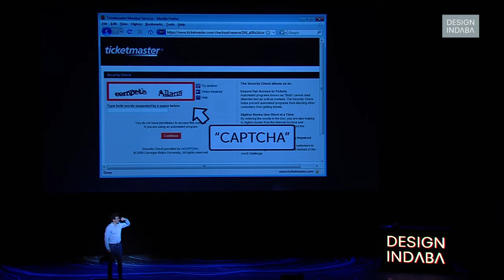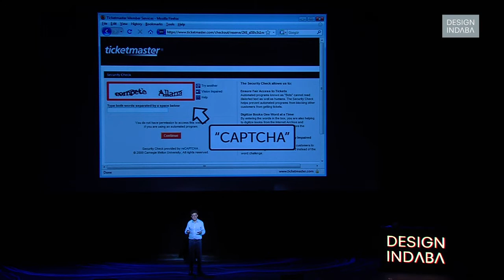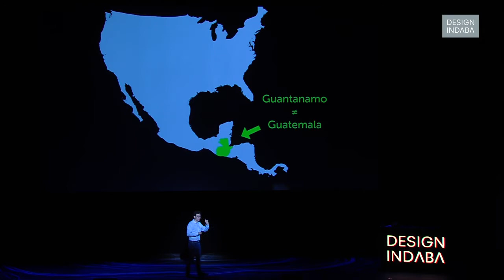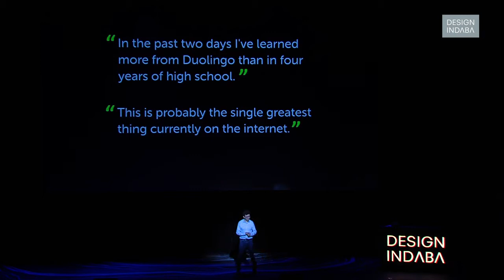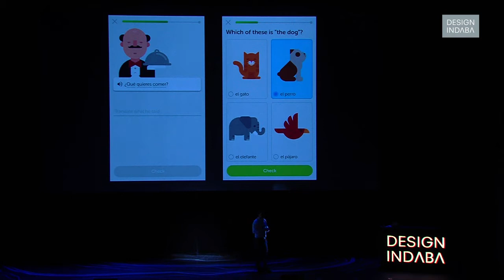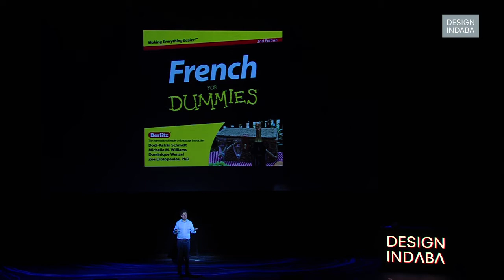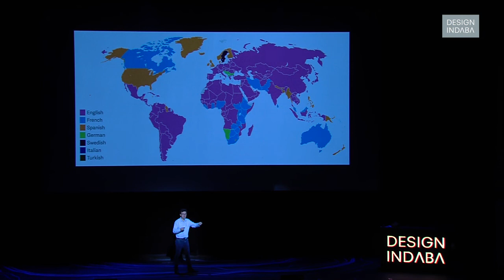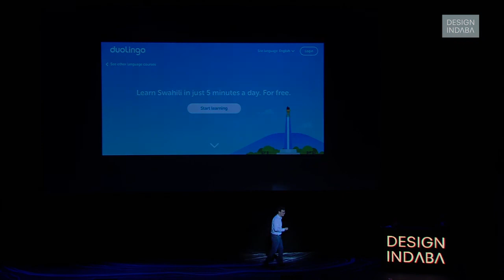Luis von Ahn: a pioneer of crowdsourcing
Luis von Ahn launched the first African language course on Duolingo as part of his Design Talk.

In reCAPTCHA (acquired by Google), he crowdsourced the digitisation of books. In ESP Game he gamified tasks for humans that computers couldn’t do on their own, like picture recognition. And then his latest project, Duolingo, gamified language learning.

Launched in 2011, Duolingo has 170 million users and is described as the world’s most popular language-learning platform.

Taking to the stage at Design Indaba Festival 2017, von Ahn unveiled the next phase of evolution for the platform: the launch of the first African language, Swahili.

“We’re really excited about launching Swahili on Duolingo, our first ever African language course. While we’d love to offer every language in the world, our resources are limited and we have to be selective,” said von Ahn in an interview.

Spoken by more than 100 million people worldwide, Swahili will remain a key language for the next generation of leaders, explained von Ahn.

“There are more people learning languages on Duolingo in the US than people learning languages in the entire US public school system today. It’s used by education ministries in developing countries and some of the wealthiest people in the world alike,” he added.

According to von Ahn, the new course took shape through a collaboration with the Peace Corps in a development process that began in October 2015 with the help of 4 volunteers in Tanzania.

“Now, after 17 months of hard work, we’re excited to officially launch this course! We have more than 44,000 users on the waiting list who are eager to learn Swahili,” he said. “As far as we can tell, this course also represents the most widespread access for free Swahili language education that has ever existed.”

“Additionally, the team that created the course noted that when Peace Corps volunteers in Tanzania speak Swahili, they become more effective in the communities they serve and earn more respect from local people as a result of speaking the language.”

Through the launch, von Ahn hopes to inspire empathy and understanding through language learning.

“It can feel like speaking different languages divides us, but we hope that learning new languages helps to mitigate the fear and prejudice that comes from a lack of understanding other cultures,” he adds.

Watch von Ahn take you through his journey above or see who’s speaking at Design Indaba Festival 2018.